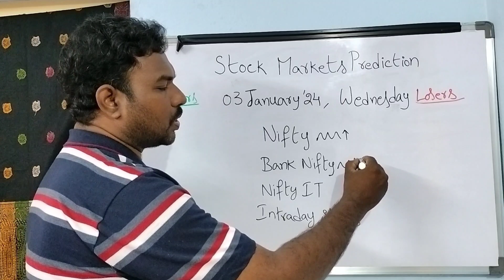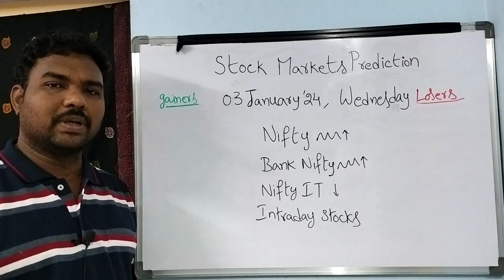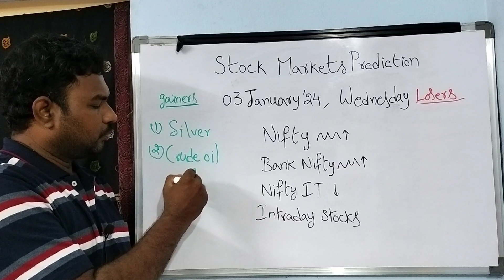Stock Market Prediction for Wednesday Telugu/03-JAN-23/Bank Nifty Options/intraday stocks/MCX Trade